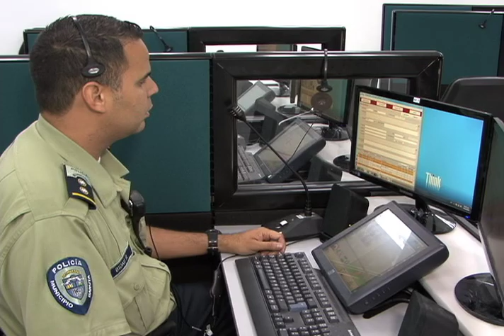Vecinos de Baruta exigen a Corpoelec 2014 / Alcaldía de Baruta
Vecinos de Baruta exigen a Corpoelec reparar alumbrado público